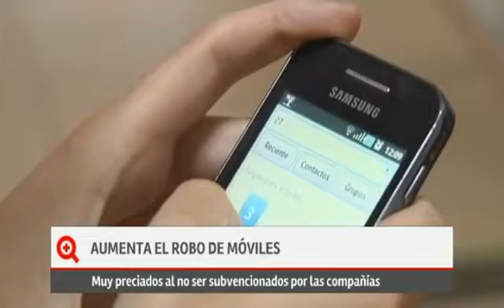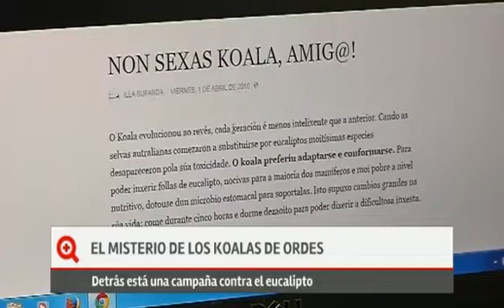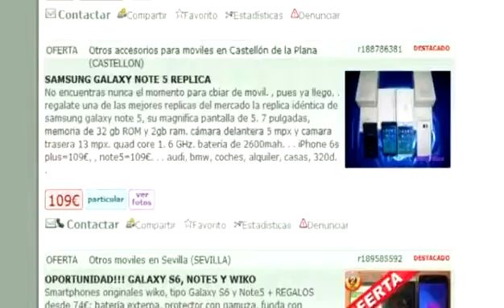«Más que contar» (parte1-04/04/16)